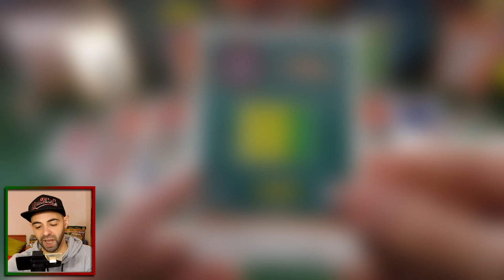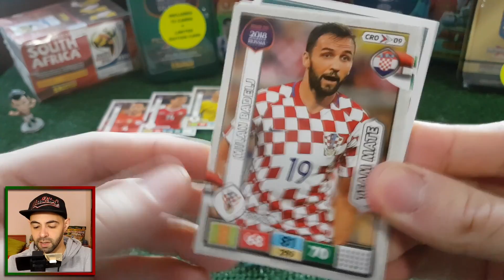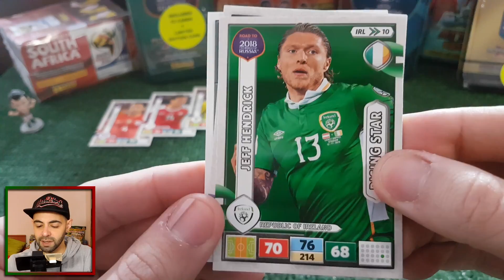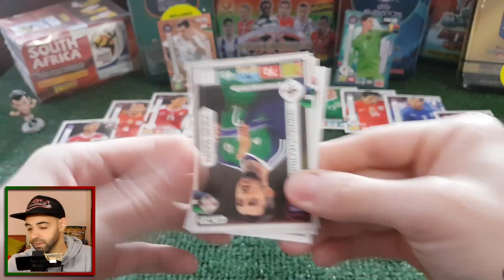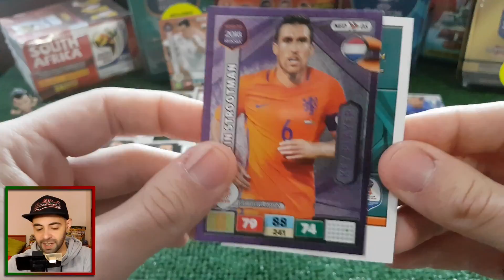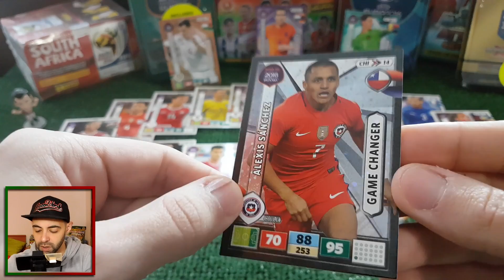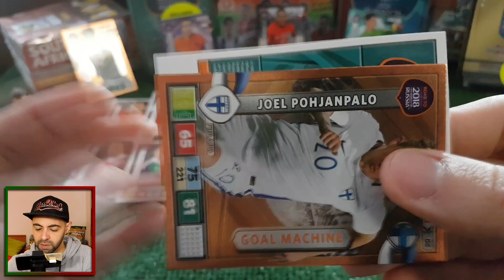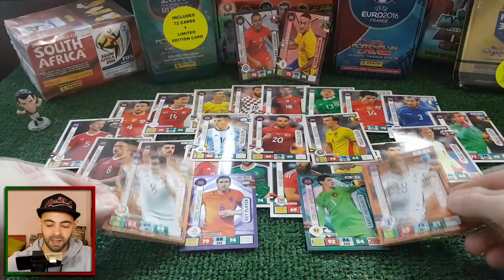NEYMAR ▶ BE(A)ST !? 😲 ROAD TO WORLD CUP 2018 RUSSIA ADRENALYN XL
Perde 2 segundos e deixa aquele LIKE para apoiar o canal! OBRIGADO 🙇

Hoje irei abrir saquetas Adrenalyn XL Panini ROAD TO WORLD CUP 2018 RUSSIA

Abraço Pessoal ! ❤